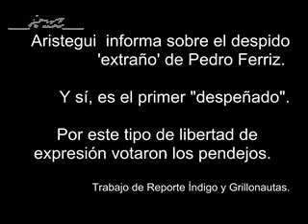El primer despeñado, Pedro Ferríz. Aristegui informa. Por hablar mal de Peña.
Fraude 2012.